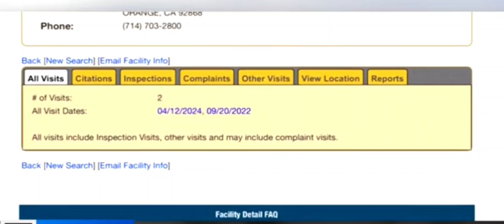4 toddlers escape day care center, found walking along busy street